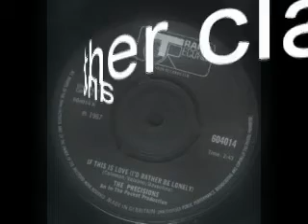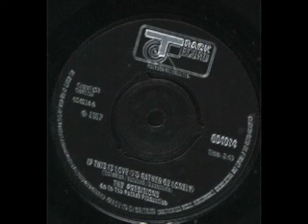the precisions - if this is love [i`d rather be lonely]